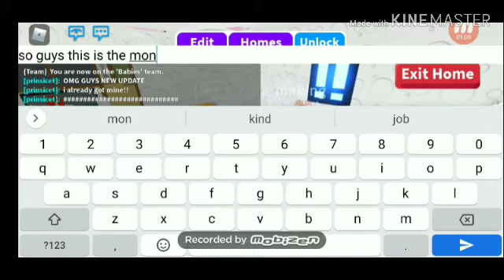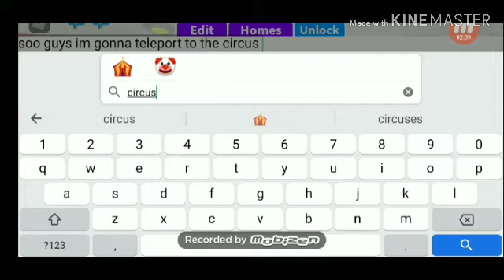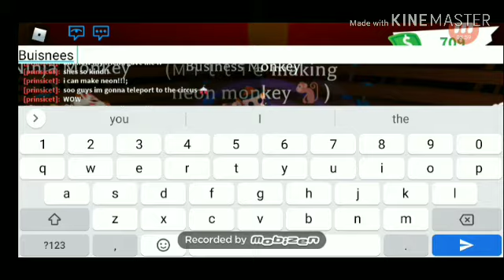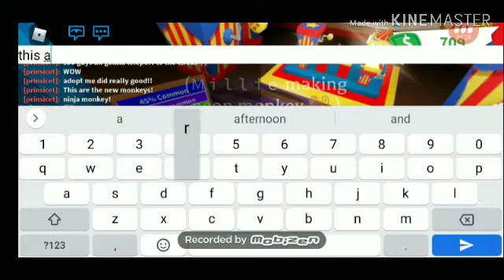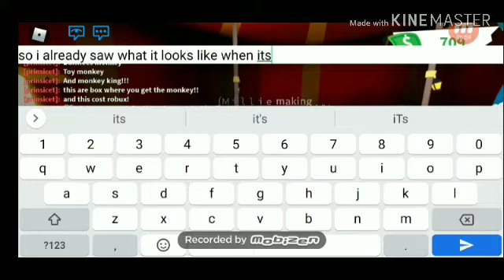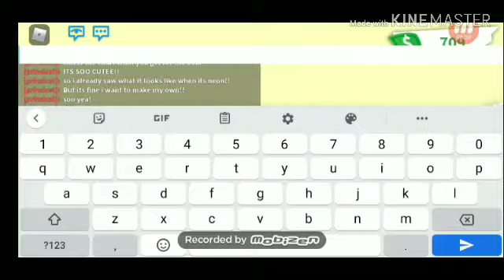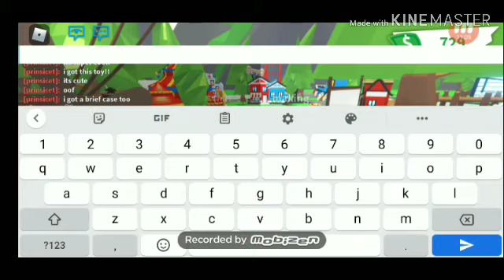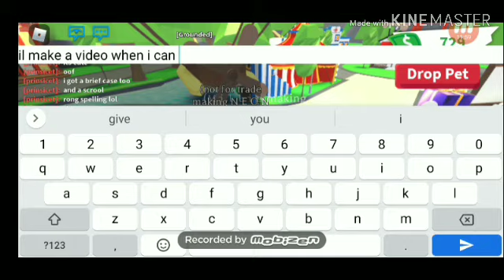New update!!🥳🎪🎉[Roblox] check it out! Super cool 🎉